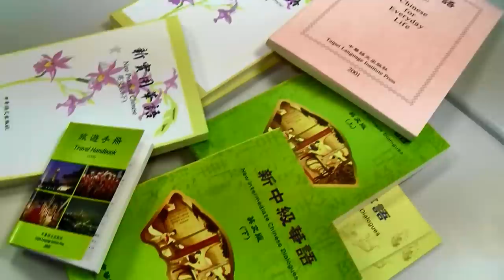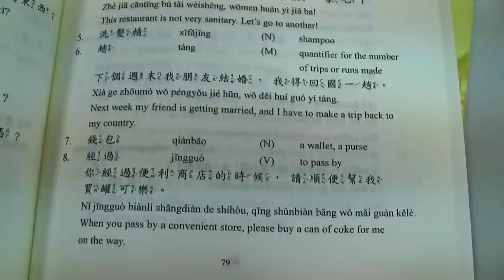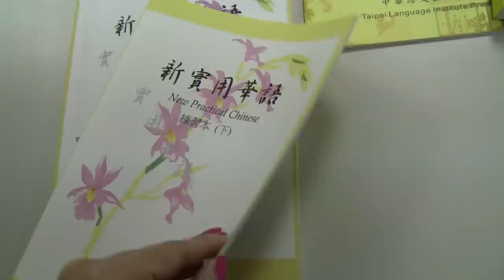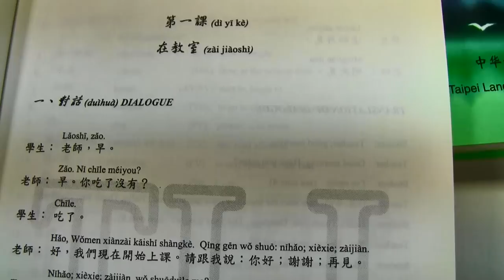TLI Taipei Language Institute